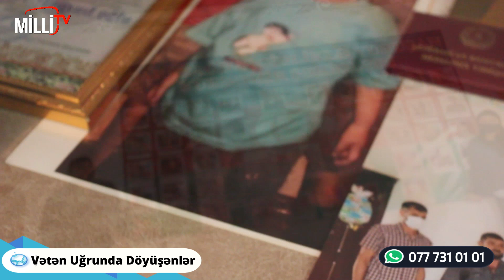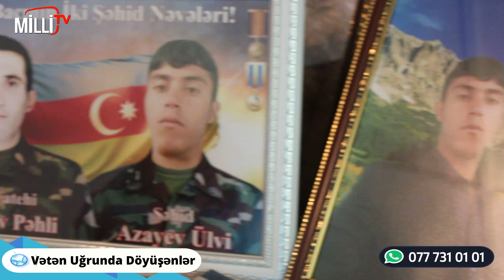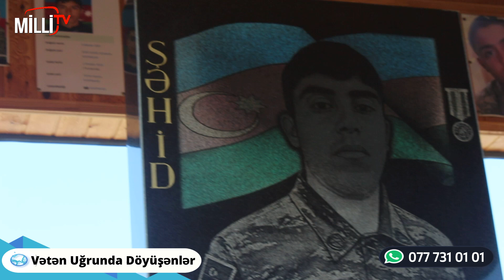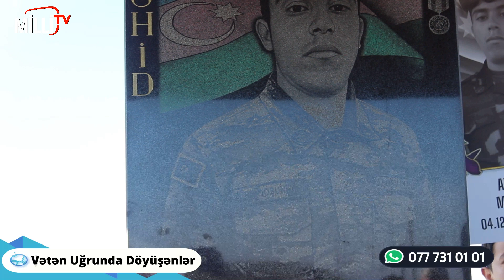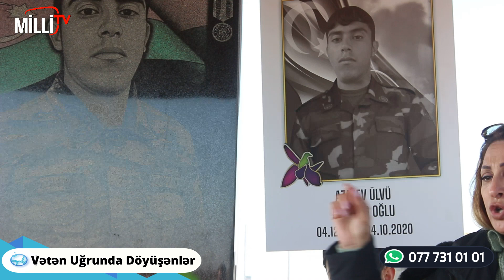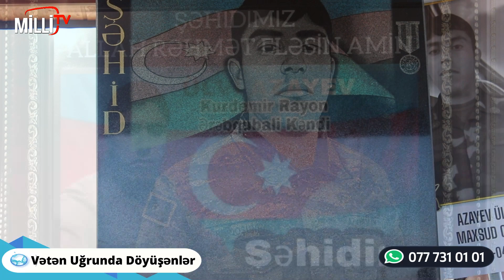Vətən Uğrunda Döyüşən - ŞƏHİD ÜLVİ AZAYEV